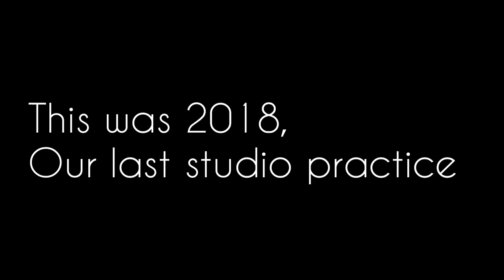Band Rehearsal / Zildjian, Tama equipments / Studio Practice / Drum cam / Kalyu Band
Kami nga pala ang bandang KALYU, Mga mukhang Kalyu 😅
Di kami magagaling pero masaya lang kami sa ginagawa namen! Basta mapakalansing ang mga instrumento masaya na kami don kahit wala sa tono 🤣😂🤣

This was taken way back 2018, nakaka miss lang 👌

Alaws na mga gigs! Hangang studio nalang hahaha.
Mga nangangalawang na ang galawan!
Pasintabi sa mga pros dyan hehe. 👌

kung may gusto hahahaha

Sorry sa poor audio..
Android phone lang gamit ko dyan
Samsung j1 lang..
Pwede pa 🤣👌👌👌

drum kit im using is Tama drum set
drum sticks im using is Zildjian

DO YOU LOVE SPIDERS?

I also play Mobilelegendsbangbang!